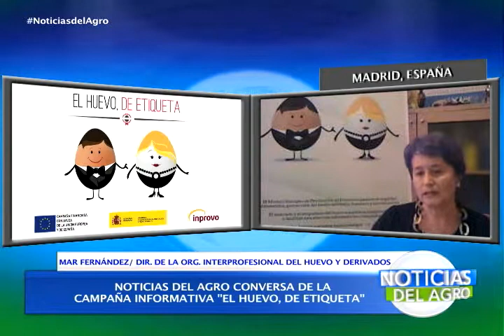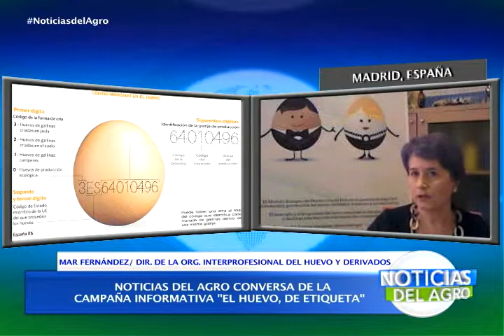Huevo de etiqueta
Entrevista a Mar Fernandez Directora de la Organización Interprofesional del huevo y derivados sobre la campaña informativa "El huevo de etiqueta"